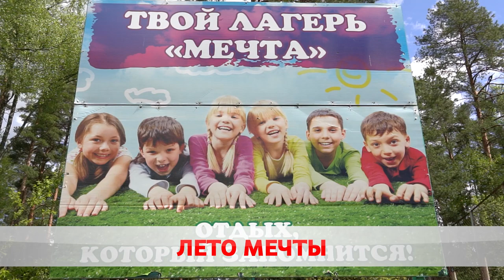Лето мечты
Загородные оздоровительные лагеря готовятся к открытию сезона – закуплена новая мебель, сделан косметический ремонт, спланирована развлекательная программа. Всего в этом году в Беларуси будет работать больше тысячи учреждений.